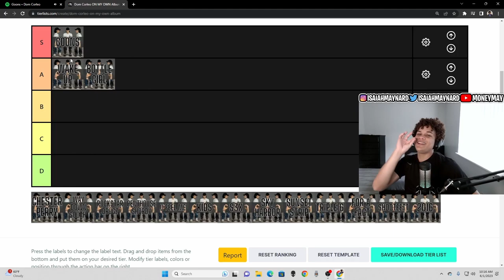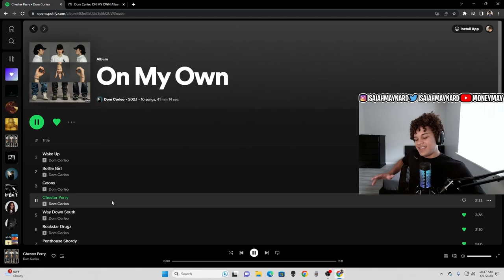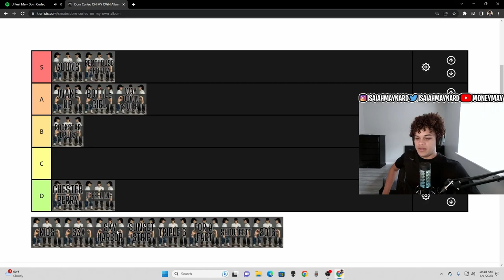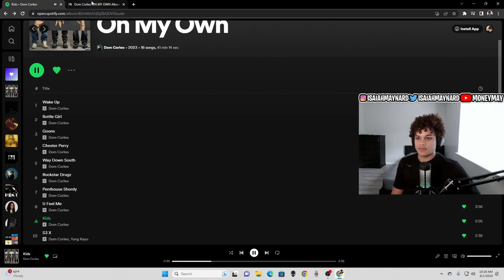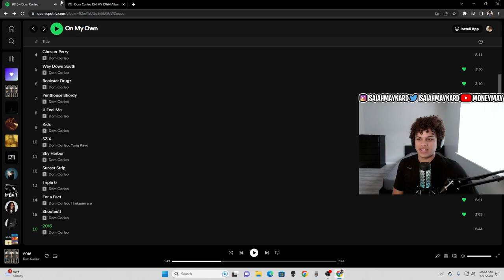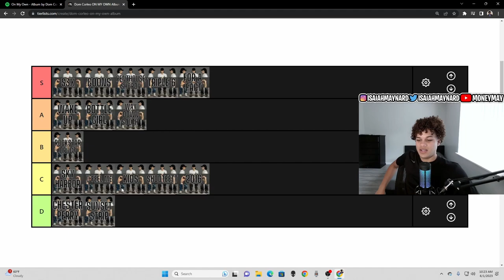I Ranked Every Song on Dom Corleo's ON MY OWN Album...